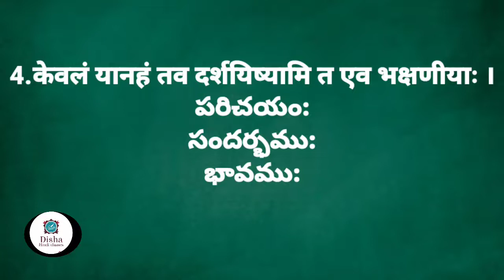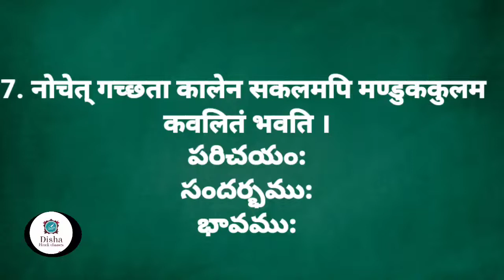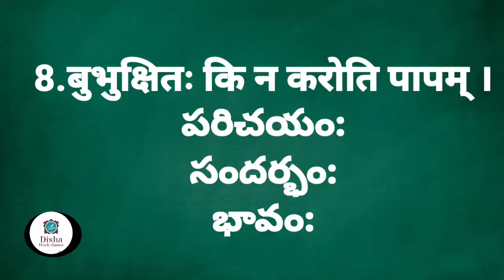न गङ्गदत्त पुनरेति कूपम् 2nd semester Sanskrit/Degree Sanskrit/B.A ,B.Com ,B.sc ,B.B.A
Na gngadatta punarethikoopam ,4th semester Sanskrit, Degree Sanskrit,B.A ,B.com ,B.sc ,B.B.A